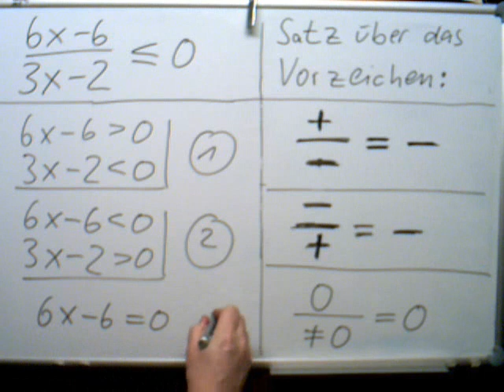Bruchungleichung - Beispiel B1 - Schritt 02